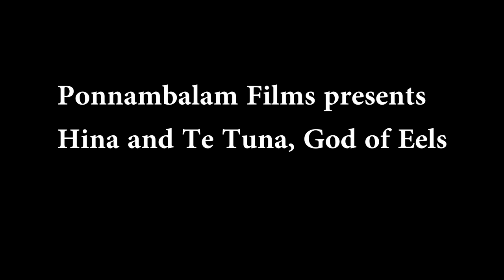Hina and Te Tuna, God of Eels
Shot in Tahiti

Camera and Editing by Graham Clark
The Hina Song by Henri Brillant
Hina played by Lanihei Tehiva